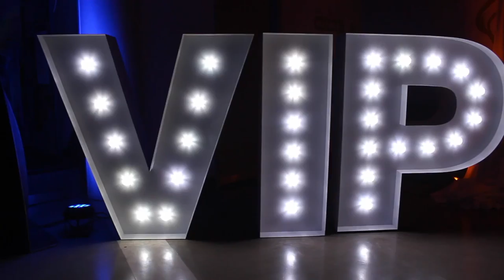The Answer is always SCIENCE. VLOG #10 || Gastrofork.ca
I check out the Science of Cocktails at Science World, Cacao 70, Cactus Club and The Holy Crab this week!

Cactus Club: (Coming Soon)